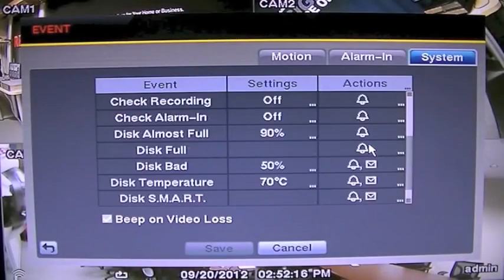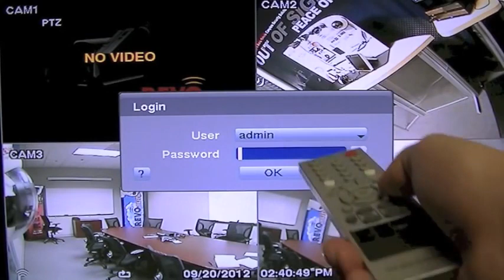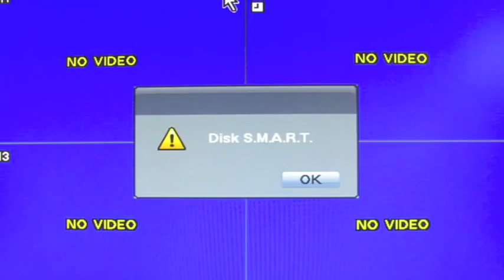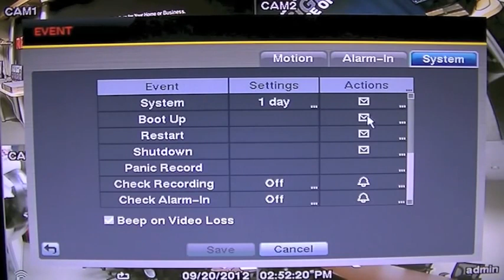Revo America - How To Turn Off The Alarm Beeping Sound From The DVR (DVR4)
Hours (CT): Mon: 8-6 | Tues-Fri: 8-5
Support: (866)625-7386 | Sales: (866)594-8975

Sometimes, your DVR will beep to alert you of events that have occurred. Whether the DVR lost power during a power outage, detected motion, or has maxed out its recording capacity, the internal beeper is incredibly important and useful. This video from Revo America walks you through the process of dismissing the alarm on the Revo DVR4. Check out DVRs, NVRs, Cameras, and more

Revo America makes Customer Service our top priority! If you have any questions or concerns, please give us a call!